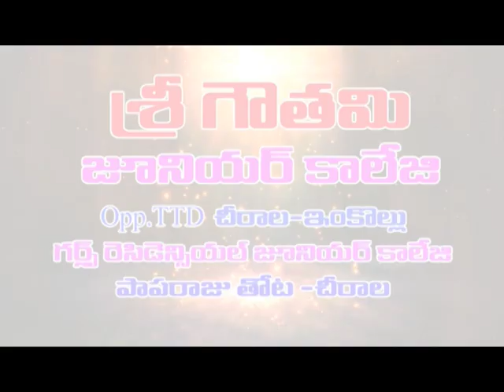ప్రధాని మోడీతో జగన్ || Dn5 News